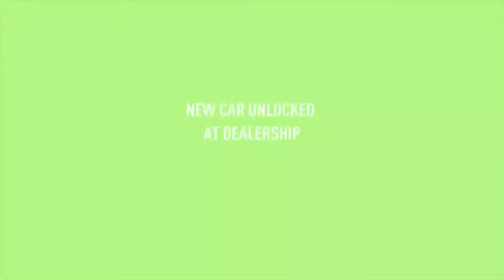Need for Speed Payback Walkthrough Part 55 Arkwright runner NCG NO COPYRIGHT GAMEPLAY